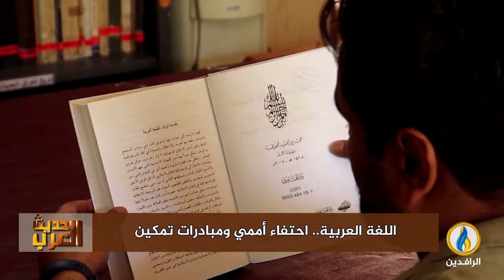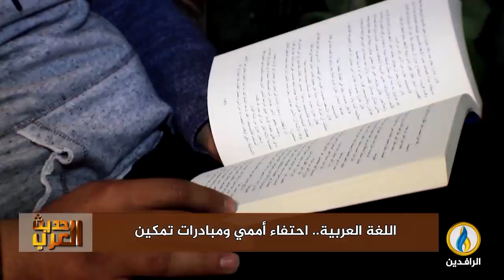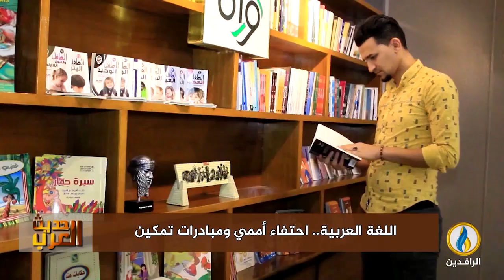لربنامج حديث_العرب | تقرير | اللغة العربية.. احتفاء أممي ومبادرات تمكين.